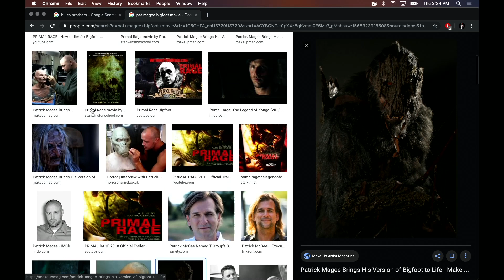Why Dan Aykroyd Is 'All In' On Bigfoot